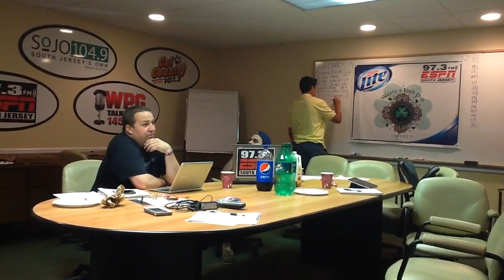2014 NBA Draft War Room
Round table discussion following the King's selection of Nik Stauskas out of Michigan... who will go next???